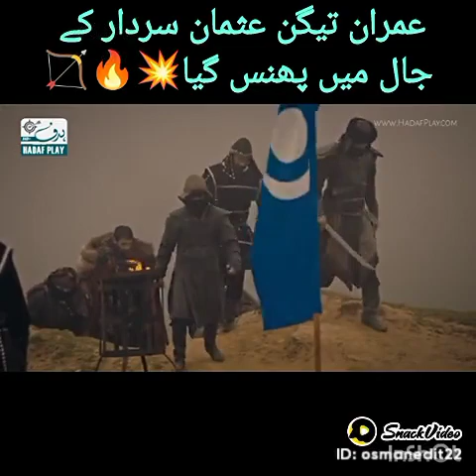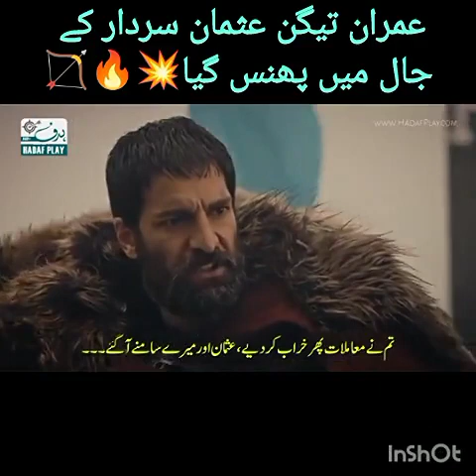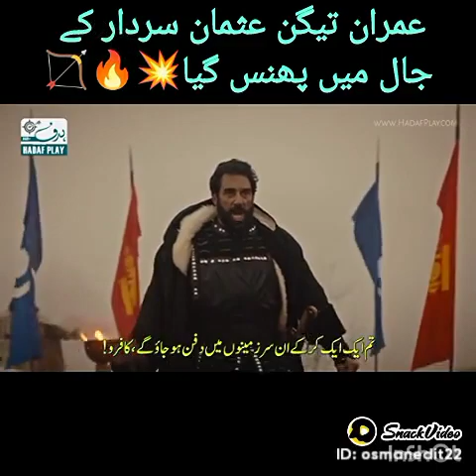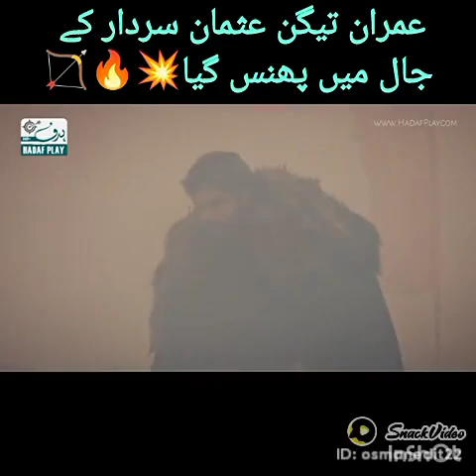Imran tagn Usman sab